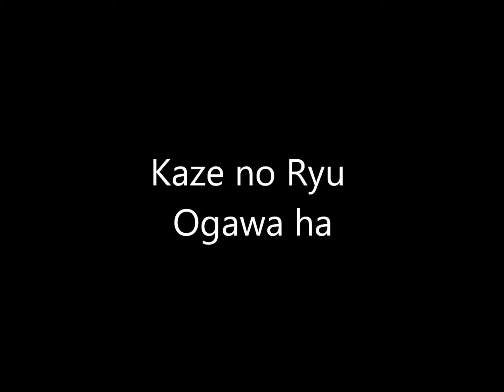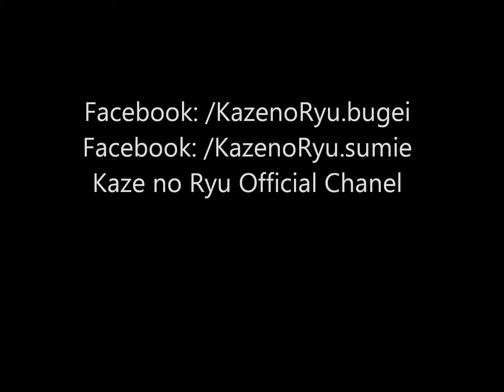Ogawa Ryu - Sumi-e Expressive Other Bamboo Techniques - 2014